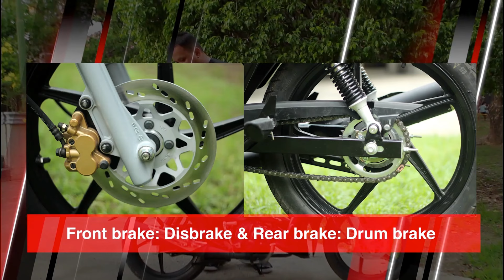TVS NEO XR Spoke wheel - 39990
The most powerful  110 underbone motorcycle go easy on your pockets